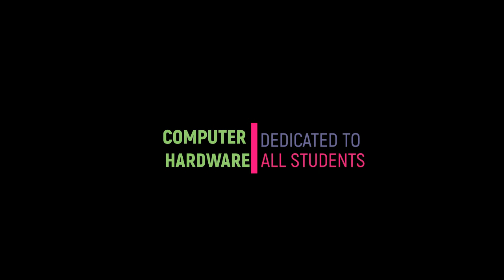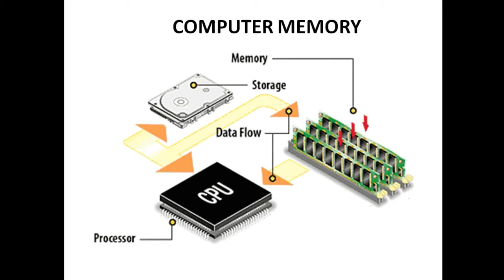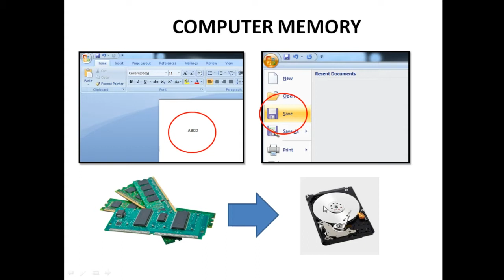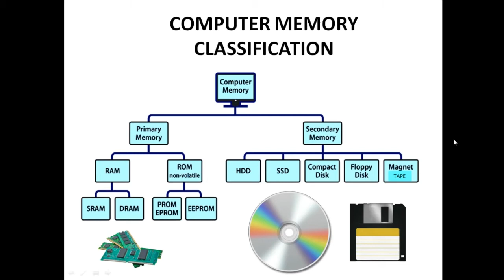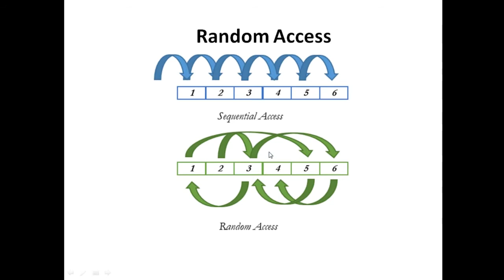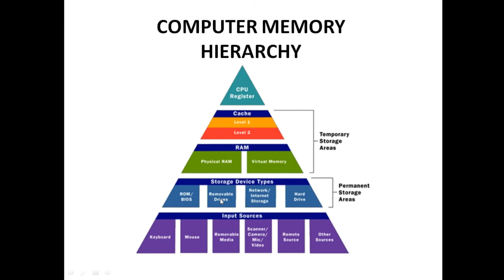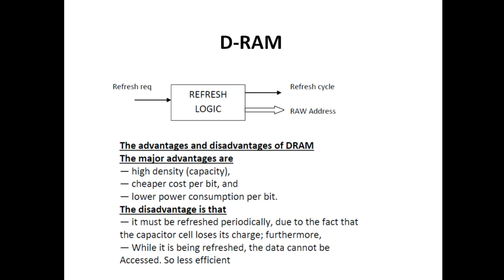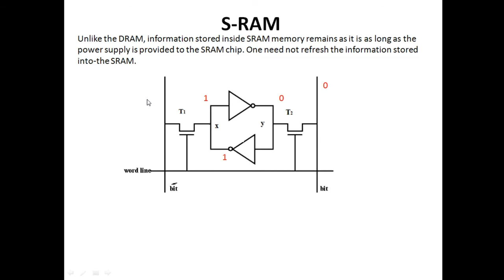HOW COMPUTER MEMORY WORKS? കമ്പ്യൂട്ടർ മെമ്മറി എങ്ങനെ പ്രവർത്തിക്കുന്നു ? CH PART 17